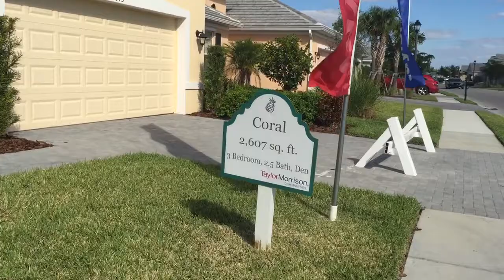Exclusive look inside Sandoval Cape Coral Taylor Morrison new construction model home